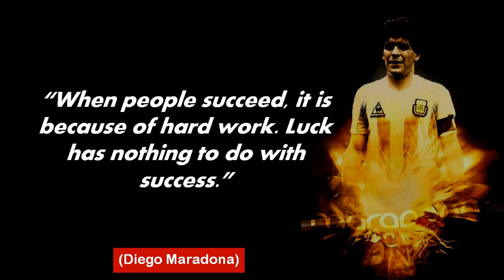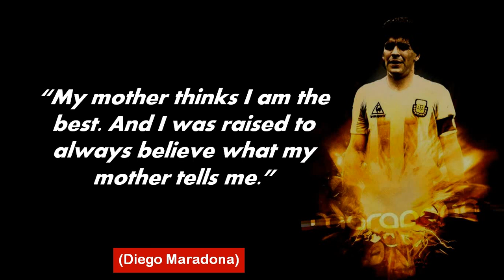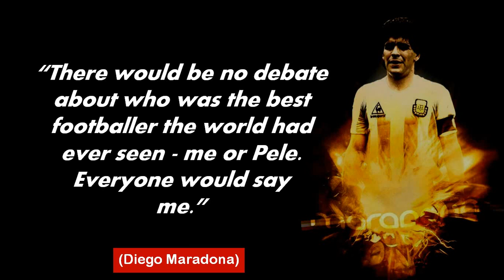Diego Maradona Quotes (Maradona Memorable Words) "Even If There was a Hand It was The Hand of God"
Diego Maradona Quotes (Maradona Memorable Words)

Diego Armando Maradona (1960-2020), was an Argentine professional football player and manager. Widely regarded as one of the greatest players of all time, he was one of the two joint winners of the FIFA Player of the 20th Century award.

Maradona's vision, passing, ball control, and dribbling skills were combined with his small stature (1.65 meters (5 ft 5 in), which gave him a low center of gravity allowing him to maneuver better than most other football players; he would often dribble past multiple opposing players on a run. His presence and leadership on the field had a great effect on his team's general performance, while he would often be singled out by the opposition. In addition to his creative abilities, he possessed an eye for goal and was known to be a free-kick specialist.

A precocious talent, Maradona was given the nickname "El Pibe de Oro" ("The Golden Kid"), a name that stuck with him throughout his career. He was also a troubled character, who was banned in both 1991 and 1994 for abusing drugs.

In his international career with Argentina, he earned 91 caps and scored 34 goals. Maradona played in four FIFA World Cups, including the 1986 World Cup in Mexico, where he captained Argentina and led them to victory over West Germany in the final, and won the Golden Ball as the tournament's best player. In the 1986 World Cup quarter-final, he scored both goals in a 2–1 victory over England that entered football history for two different reasons. The first goal was an unpenalized handling foul known as the "Hand of God", while the second goal followed a 60 m (66 yds) dribble past five England players, voted "Goal of the Century" by FIFA.com voters in 2002.